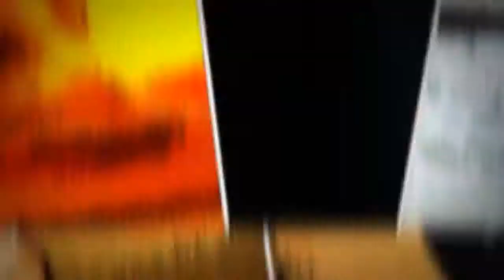Luka Gredelj... Father figure